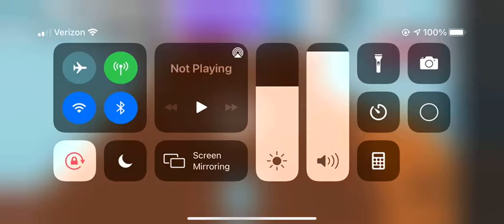I GOT BANNED FROM ROBLOX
Hey Strawberries in this video I got banned from roblox make sure to follow my new account Cutelyxstrawberry!!  Join me and my friends group STRAWBERRY AND LILLY SQUAD for fun give aways!